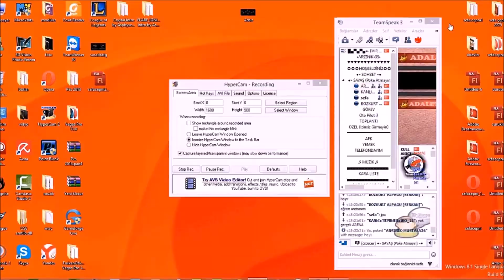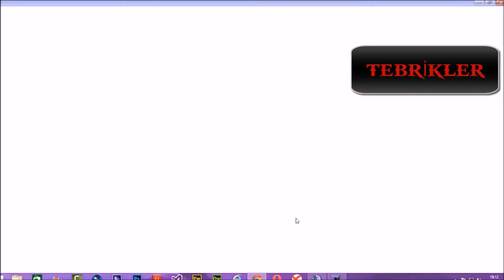darkorbit jackpot arena 10.05.2015